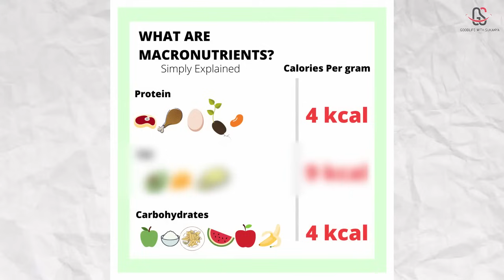ব্যায়াম এবং ডায়েট ছাড়া ২০ কেজি ওজন কমাতে এই ৩টি কাজ করো। 20kg Weight Loss without Exercise & Diet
Welcome to "Goodlife with Sukanya"! Are you ready to embark on a remarkable journey towards losing 20 kg without the need for strenuous exercise or restrictive diets? Join us in this game-changing video as we unveil the "3 Powerful Steps to Lose 20 kg Without Exercise and Diet."
In this transformative guide, we're breaking the mold of traditional weight loss methods. Discover the secrets to sustainable and enjoyable weight loss through three simple yet effective lifestyle changes. We'll share insights on mindful eating, cultivating a positive mindset, and incorporating healthy habits into your daily routine.
Our expert advice will empower you to make these changes seamlessly, ensuring that you not only reach your weight loss goals but also maintain your newfound vitality and well-being. Whether you're a fitness novice or looking for a fresh perspective on weight management, this video holds the key to your success.
Let's make this journey to a healthier, happier you a reality!

লিঙ্কটি ক্লিক করে অ্যামাজন থেকে এগুলো কিনতে পারো জগুল আমি ও খাই

1) Solimo Steel Cut Oats

2) True Elements Steel Cut Oats 1kg

3) Healthgenie Weight Machine for Body Weight

4) True Elements Chia Seeds 500gm - Raw Chia Seeds

5) Neuherbs Organic Raw & Unroasted Flax Seeds For Eating -400g

6) True Elements Roasted Flax Seeds 500g - Fibre Rich

7) Heapwell Japanese Matcha Green Tea Powder, 50g (50 servings)

8) VAHDAM, Matcha Green Tea Powder (25 Servings, 50 Grams)

9) Girnar Detox Green Tea - Desi Kahwa (36 Tea Bags) 90 gm

10) Vedaka Fox Nuts (Phool Makhana), 200 g

11) Nutrilin Phool Makhana (Pop/Gorgon Nut Puffed Kernels) (1kg)

12) Vedaka Foxnuts (Phool Makhana), 100g

13) True Elements 9 in 1 Snack Mix 250g - Nuts and Seeds

14) True Elements Seeds Combo for Eating (150g * 4) - Raw Seeds Mix (Chia, Sunflower, Pumpkin & Watermelon)

15) True Elements 7 in 1 Super Seeds Mix 250g - Mix Roasted

16) boAt Wave Style Smart Watch

17) FastTrack New Limitless FS1 Smart Watch

18) Pigeon Healthifry Digital Air Fryer

19) Digital Weighing Machine for Kitchen

20) Neuherbs Raw Unroasted Chia Seeds For Eating With Omega 3 and Fiber For Weight Loss Management - 200 Gram

21) Bragg Raw Unfiltered Apple Cider Vinegar 473 ml

22) WOW Life Science Organic Apple Cider Vinegar - 750 ml

23) Sewing Tailor Tape Body Measuring

24) Weighing Scale with 13 Essential Body Parameters

# Online Course #
For FREE Lifestyle Correction Workshop:-
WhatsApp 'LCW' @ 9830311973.